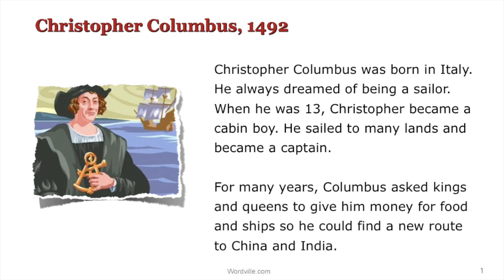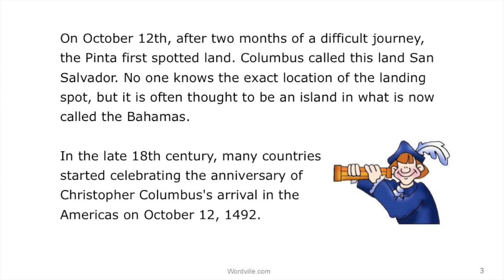Christopher Columbus, 1492 - a Wordville Reading Comprehension Story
Christopher Columbus, 1492 is a story in the Wordville Reading Comprehension collection appropriate for 3rd or 4th Grade and up. To see a printable version of this story with interactive questions, go